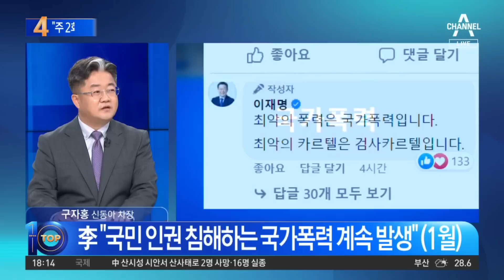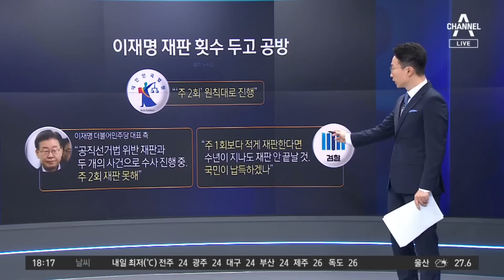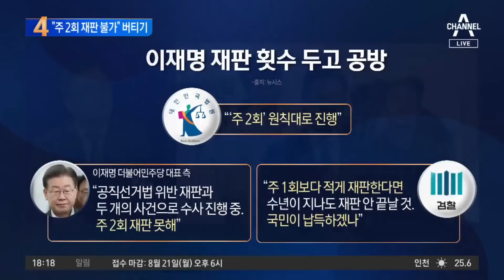‘李 대장동 재판’ 주 2회 예고…檢·이재명 측 충돌 | 뉴스TOP 10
‘李 대장동 재판’ 주 2회 예고…檢·이재명 측 충돌

이재명 측 "대표 일정 고려해야" vs 檢 "막무가내"
李 측 "주 2회 재판? 당사자는 생업 불가능" 반발
檢 "李 사정 맞춘다면 수년 지나도 재판 안 끝나"

〈평일〉
08시 50분 김진의 돌직구 쇼
12시 00분 뉴스A 라이브
17시 20분 뉴스TOP10
19시 00분 뉴스A

〈주말〉
12시 00분 토요랭킹쇼·뉴스A 라이브
17시 40분 뉴스TOP10
19시 00분 뉴스A